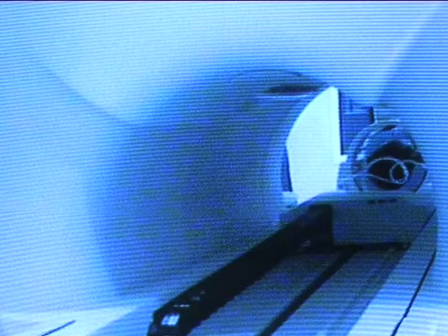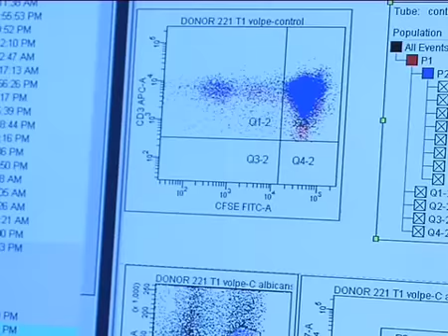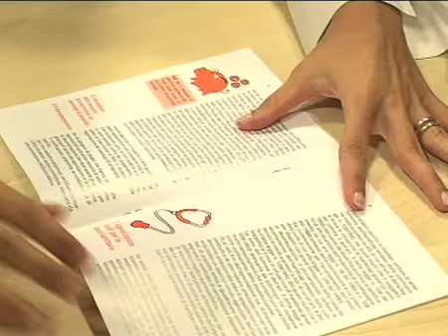VNR_GARDENIA2010.mp4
La Gardenia dell'AISM - 6, 7 E 8 MARZO 2010 - Video News Release